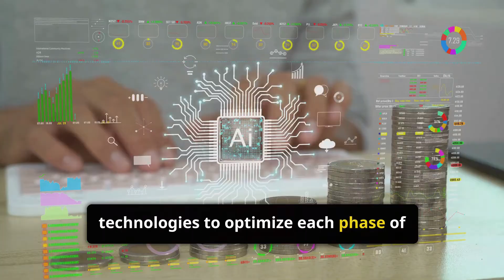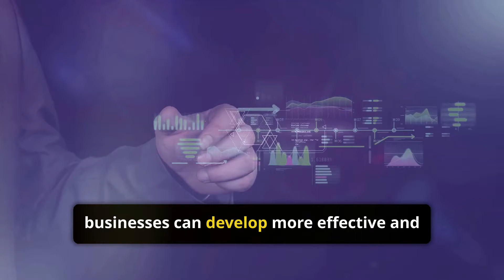DT 3.0: The Transformative Power of AI and Automation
DT 3.0 enhances Design Thinking by integrating AI, machine learning, and automation, optimizing innovation processes across all phases.

This iteration leverages advanced technologies for in-depth data analysis and hyper-personalization, allowing businesses to develop highly tailored, effective products.

AI automates routine tasks, freeing teams to focus on strategic and creative endeavors. With tools like social listening and real-time feedback analysis, DT 3.0 significantly reduces time to market and adapts swiftly to user needs, driving sustained business growth.